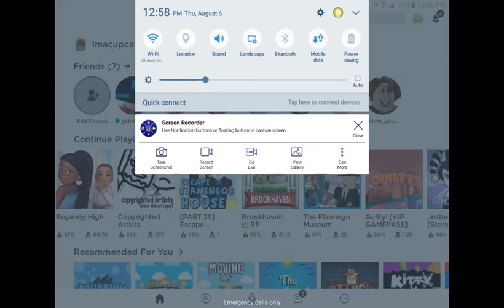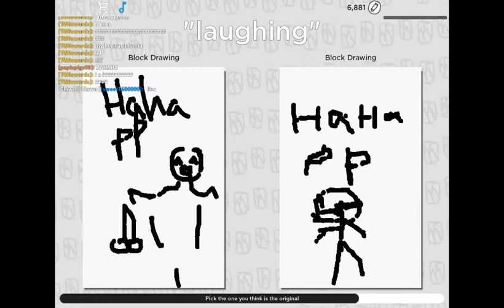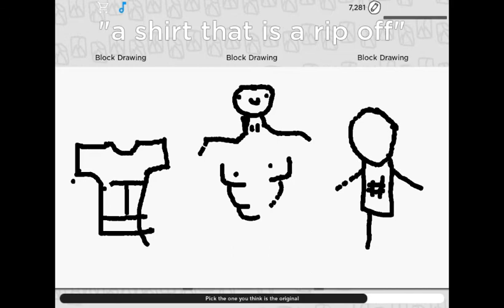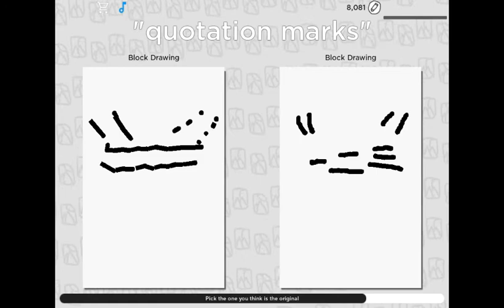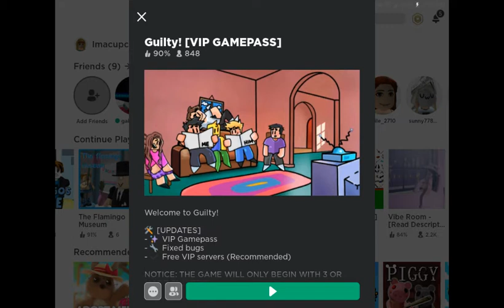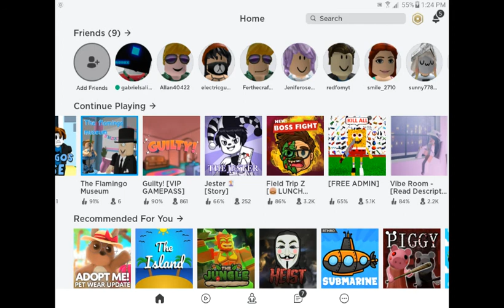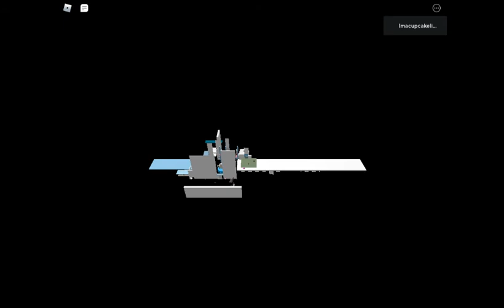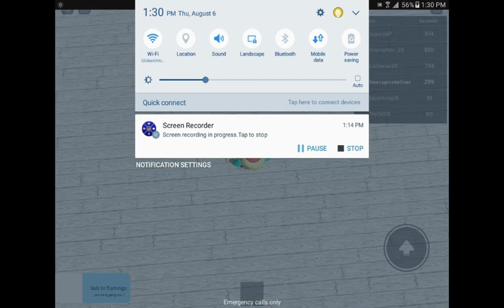Playing copyrighted artist + BONUS GAME TO PLAY.(ROBLOX VIDEO ARE BACK!!)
Hello everyone i brought back the roblox video back!now no time

Use to record some games:
Screen recorder

Flamingo

Roblox games i play:
Copyrighted artist
Guilty
Flamingo muesuem

Read more?go down

HELLO EVERYONE WHO READ THE DESCRIPTION!
I got some question...should i countinue Irl self
Video?or reaction vid?or THEORIES!i prefre thoeries!
Turn those nofication on to never miss a video
Like the video if you love the video!
Comment the video if you want to :).
Also..Be sure to be ready!becuse..tomorrow is a theory video!
Dont worry i will record it if i finish my online school
That is already regular(edit: its from august 24 oops!)